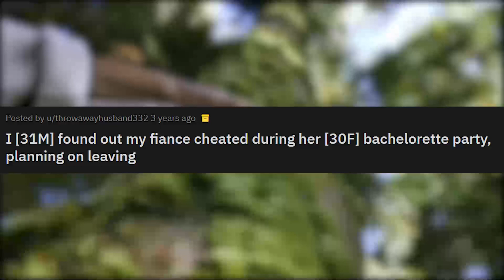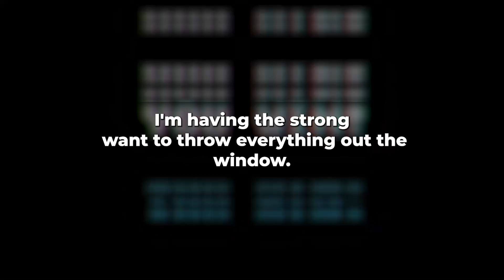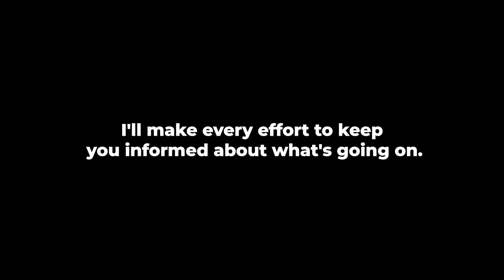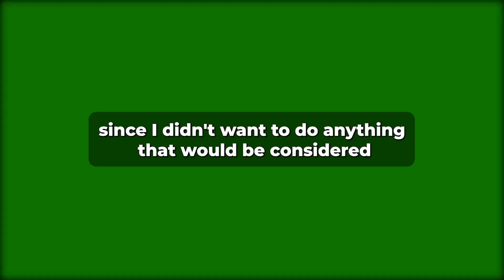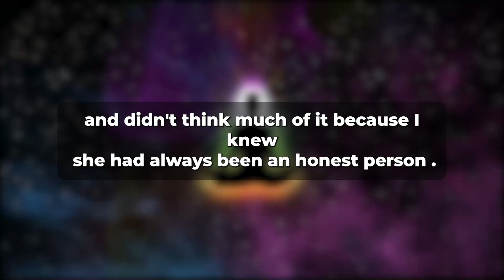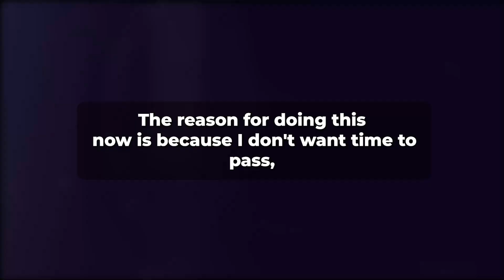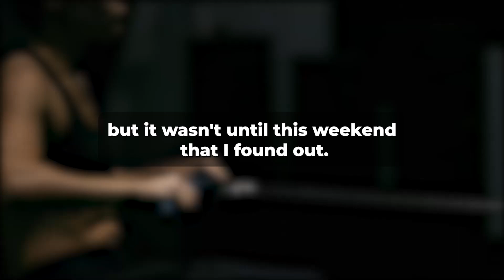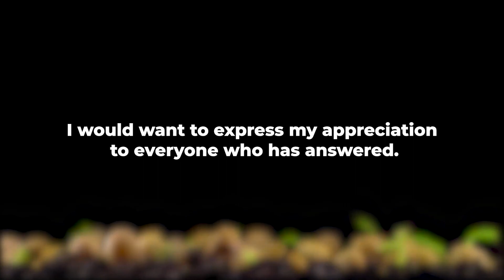Because My Fiancée Cheated On Me During Her Bachelorette Party, I Did This... (Reddit Cheating)